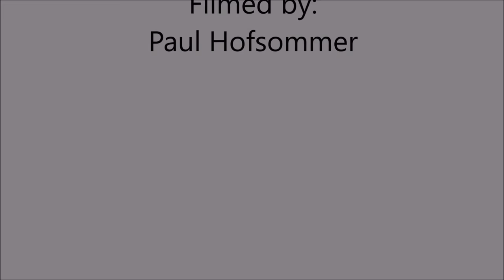Jack meets Rose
Finnish Goshawk Hare flights in slow-motion.